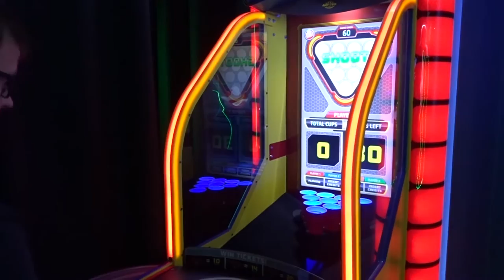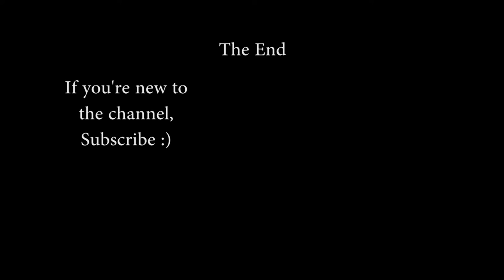Meeting the Misfits and Mazion in San Antonio - Pax South 2017 (Vlog)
Hi Guys,

These are some footage I took while hanging out with the Misfits and Mazion in San Antonio the day before Pax South started (2017).

If you wanna support me and get extra perks: (I appreciate it)

Check the misfit website out:
The Teamspeak (if you want to hang out with
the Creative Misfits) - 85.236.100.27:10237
Server Provided by Host Havoc
Cubedhost - Awesome Supporters of the creative misfits -

Cameras:
Sony DSCHX80
GoPro Hero 3+ Silver
Logitech HD PRO WEBCAM C920

Camera Accessories:
Arkon Tripod
Lifelimit GoPro Accessory Kit

Desk Setup:
GeForce GTX 1060 Superclocked
Intel Core i5-4690K Processor
Audio-Technica ATR2100
Logitech G933 Wireless Headset
Logitech G600 Mouse
Logitech G105 Keyboard
Adobe Premiere Pro CC for editing